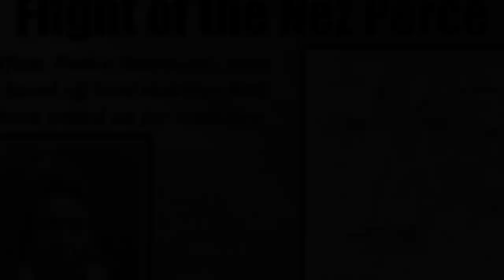Today In History. Flight Of The Nez Perce. -Yellowstone-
Yellowstone has been frequented by numerous indigenous tribes. All of these groups have a unique and cherished tale bonding them with the land upon which Yellowstone sits, but perhaps one of the most harrowing and tragic recent stories is that of the Nez Perce (Nimiipu).

The summer of 1877 brought tragedy to the Nez Perce (or, in their language, Nimiipu or Nee-Me-Poo). A band of 800 men, women, and children—plus almost 2,000 horses—left their homeland in what is now Oregon and Idaho pursued by the US Army. Settlers were moving into their homeland and the US Government was trying to force them onto a reservation. At Big Hole, Montana, many of their group, including women and children, were killed in a battle with the Army. The remainder of the group continued fleeing and entered Yellowstone National Park on August 23. 1877.

Link to this story and more in comments.